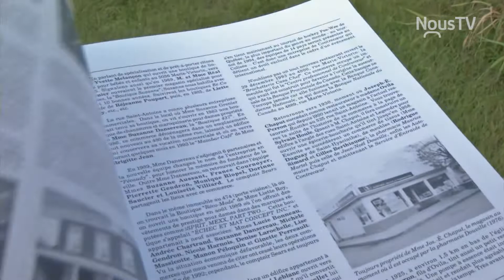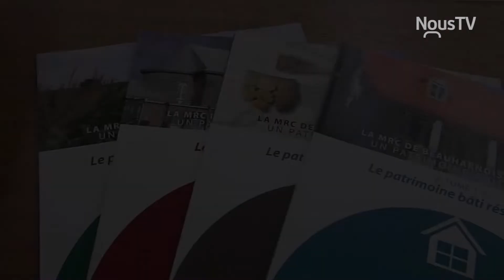Un patrimoine à découvrir Saison 2 Épisode 6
Cette semaine, on parle de patrimoine archéologique avec des employés du parc historique de la Pointe-du-Buisson et des chercheurs ayant fait une découverte acrhéologique à Contrecoeur.